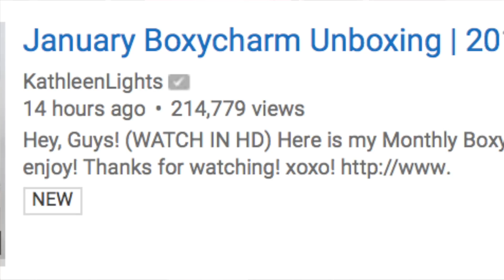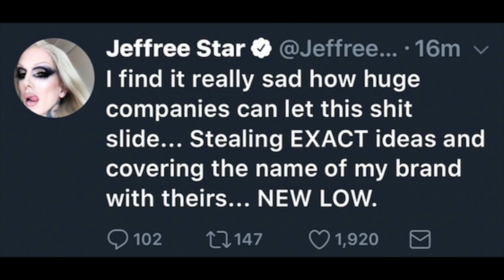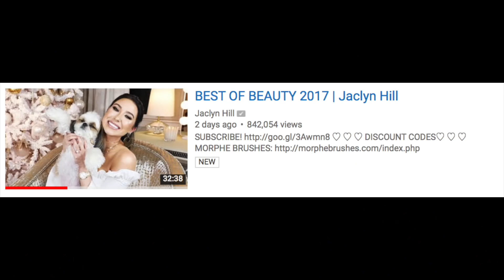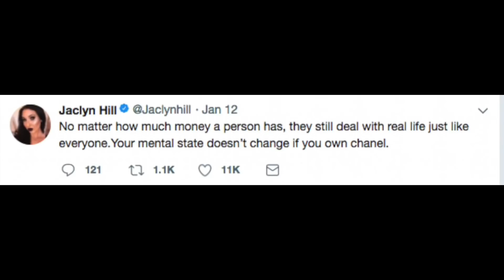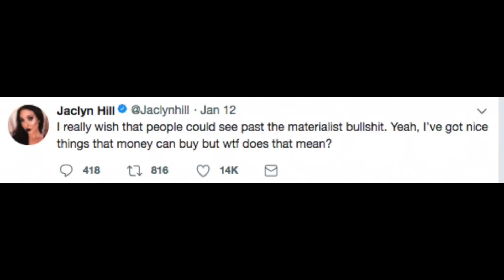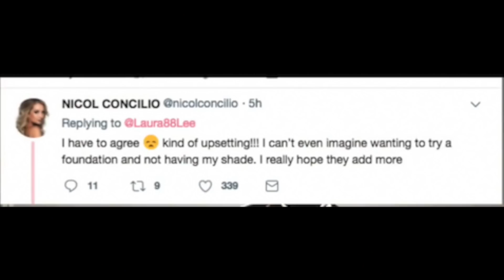JEFFREE STAR DISSES IPSY GLAM BAG MAKEUP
JEFFREE STAR DISSES IPSY MAKEUP

GOOF FOR YOU